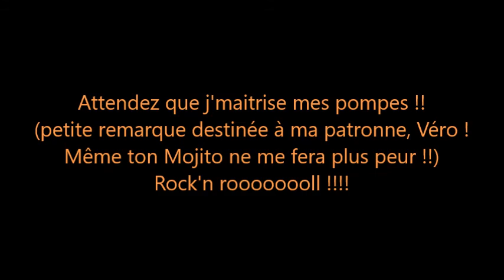6 DECEMBRE 2020 2 Toon's chante ELVIS BLUE SUEDE SHOES